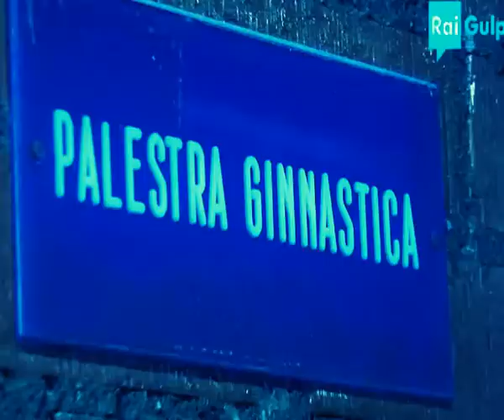Giorgia Campana-You make me Smile.